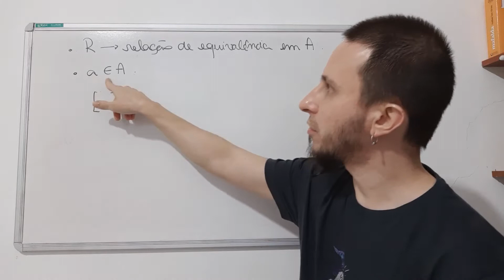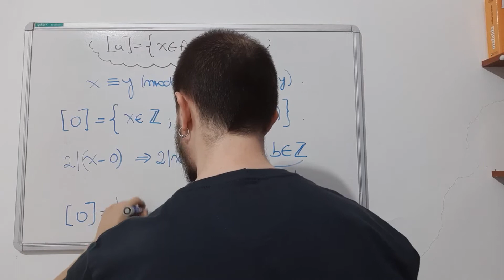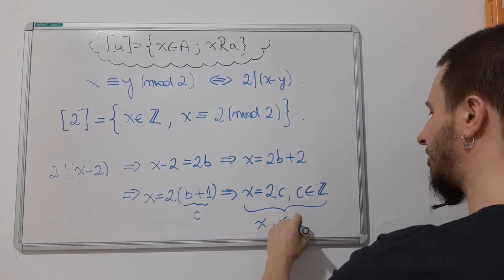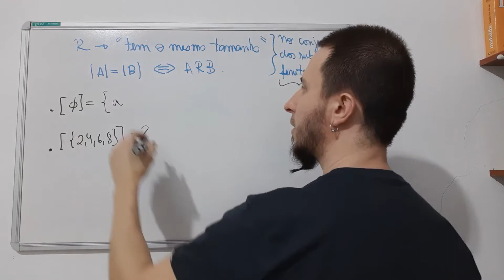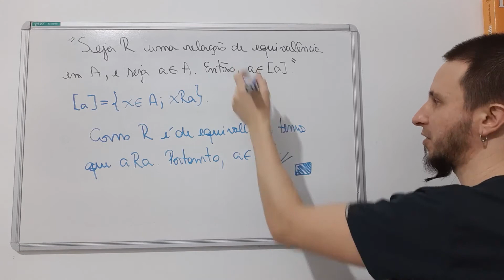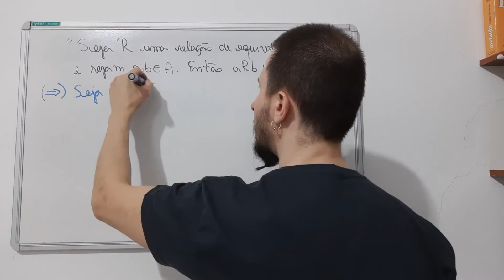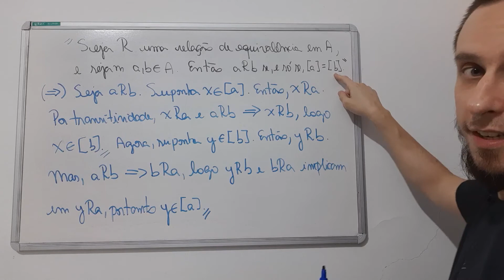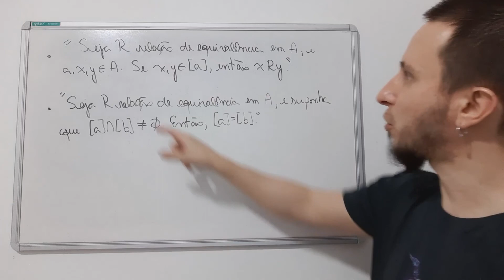Classes de equivalência - definição, proposições e exemplos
Olá pessoal!

Nesse vídeo a gente vai estudar classes de equivalência.

* Veremos a definição: o que são classes de equivalência?

* Estudaremos alguns exemplos de classes de equivalência para entender melhor o conceito.

* Demonstraremos algumas proposições, que nos levarão a concluir que as classes de equivalência de R em um conjunto A são subconjuntos de A, não-vazios e disjuntos dois-a-dois, cuja união é igual a A.

Bons estudos!